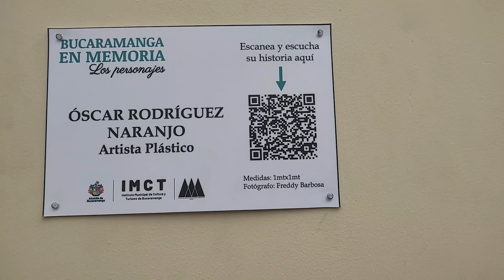Bucaramanga en Memoria, Los Personajes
Bucaramanga en Memoria es un proyecto liderado por, la Alcaldía Municipal, el Instituto Municipal de Cultura y Turismo de Bucaramanga y el Museo de Arte Moderno con el propósito de reconocer la importancia y valor histórico a la zona céntrica de nuestra ciudad.

En esta oportunidad, invitamos a la comunidad de Bucaramanga y su área metropolitana a conocer la instalación fotográfica LOS PERSONAJES, ubicada en toda la Carrera 11. Comprende una serie de fotografías a Blanco y Negro, realizadas por el Maestro Freddy Barbosa a personajes históricos, religiosos, líderes sociales y artistas; que resignifican los valores históricos de nuestra ciudad.

Adicionalmente, en la ficha técnica de cada fotografía se encuentra un código QR que redirecciona al podcast Bucaramanga en Memoria, Los Personajes en la plataforma de ANCHOR y así mismo, contiene capítulos para cada personaje, narrando su historia y momentos icónicos de sus vidas.

Los invitamos a conocer esta maravillosa muestra en familia y amigos.